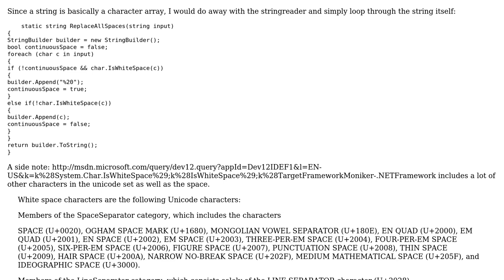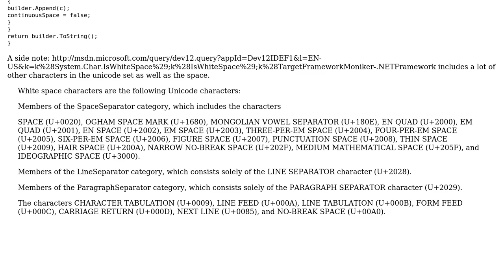Replace each whitespace in a string with "%20" (2 Solutions!!)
Replace each whitespace in a string with "%20"

With thanks & praise to God, and with thanks to the many people who have made this project possible! | Content (except music & images) licensed under CC BY-SA | Music | Images & others | With thanks to user svick user Raz Megrelidze user Guffa and the Stack Exchange Network Trademarks are property of their respective owners. You are responsible for your own actions.